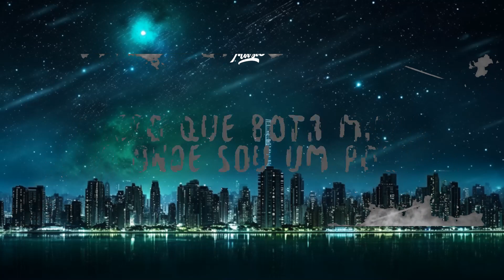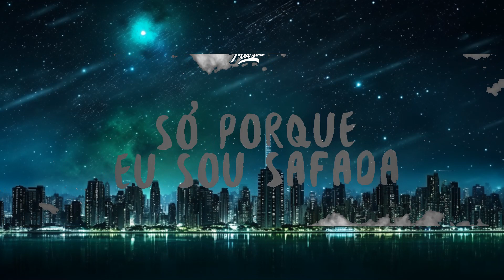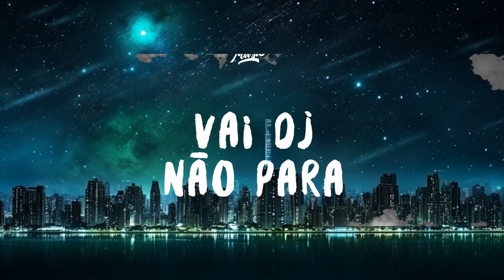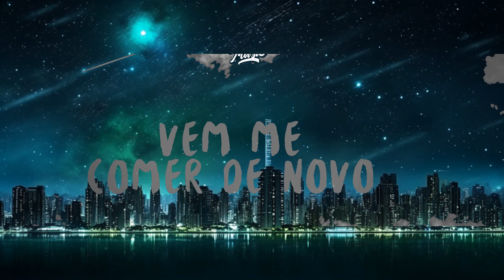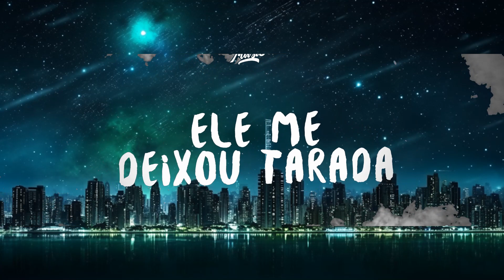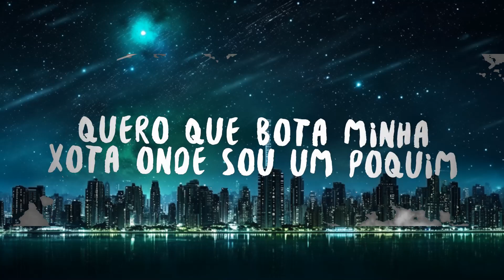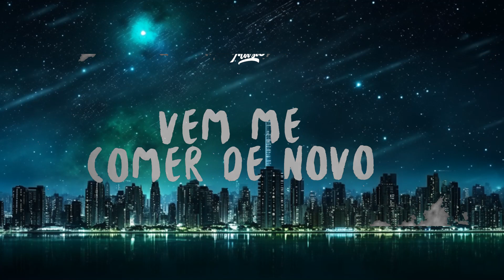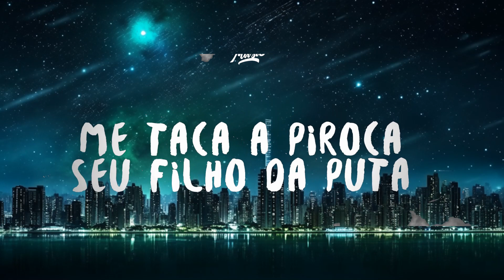DJ ZK3 - AUTOMOTIVO ANGELICAL V4 (Lyrics) 15p lyrics/letra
♫ DJ ZK3 - AUTOMOTIVO ANGELICAL V4